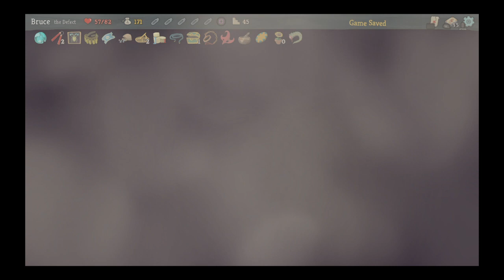Slay the Spire The Defect